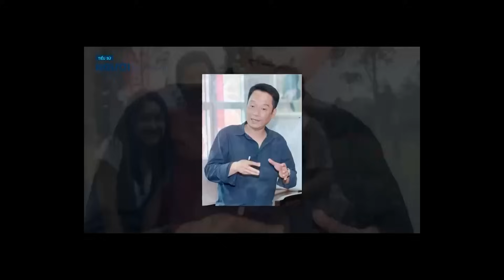SỰ THẬT về nhạc sĩ ANH QUÂN || Bí mật cuộc sống với diva Mỹ Linh và người vơ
SỰ THẬT về nhạc sĩ ANH QUÂN || Bí mật cuộc sống với diva Mỹ Linh và người vợ đầu ra sao
Anh Quân (tên đầy đủ là Trương Anh Quân, sinh ngày 3 tháng 10 năm 1971) là nhạc sĩ, nhà sản xuất âm nhạc đã nhận 2 đề cử và giành được 1 giải Cống hiến. Anh là con trai của nhạc sĩ Trương Ngọc Ninh và nghệ sĩ - phát thanh viên Đài tiếng nói Việt Nam Thu Hiền. Năm 1993, anh cùng Huy Tuấn lập nên ban nhạc Anh Em tại Đức. Năm 1998, Anh Quân lập gia đình với ca sĩ Mỹ Linh, cùng ban nhạc Anh Em đưa tên tuổi của Mỹ Linh trở thành một trong những diva của làng nhạc nhẹ Việt Nam. Hiện nay, ngoài sáng tác, Anh Quân cũng trở thành một nhà sản xuất âm nhạc thành công.

Anh Quân từng là thành viên của Hội đồng thẩm định chương trình Bài hát Việt (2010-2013). Anh từng là giám khảo chương trình Thần tượng âm nhạc: Vietnam Idol (mùa 5) (2014).

Nguồn: Gia đình và xã hội, 24h.com.vn